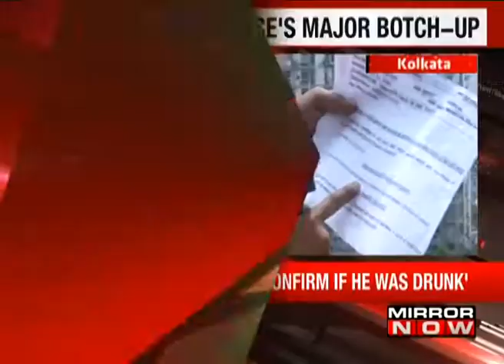Sonika Chauhan case: Vikram’s blood report inconclusive - The News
Investigation of Kolkata based model and actress Sonika Chauhan’s demise in a car accident in the month of May, has taken a new turn.

A chemical analysis was conducted to investigate whether model and actor Vikram Chuahan who was driving the car at the time of the accident, was intoxicated or not.